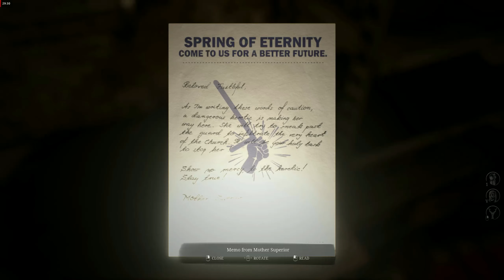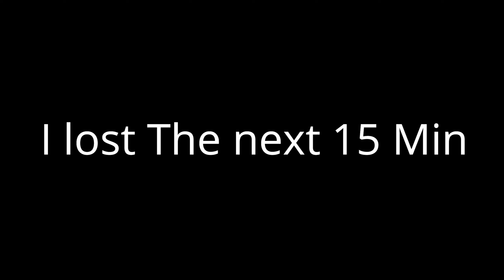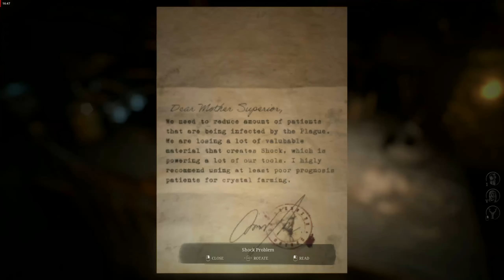Unholy Game Walkthrough - Chapter 7 Church Complex - No Commentary